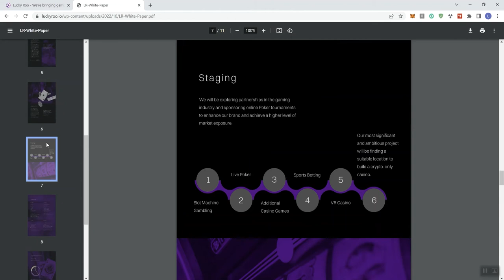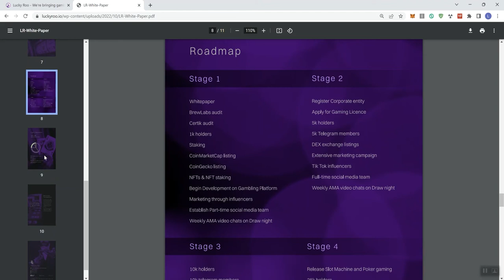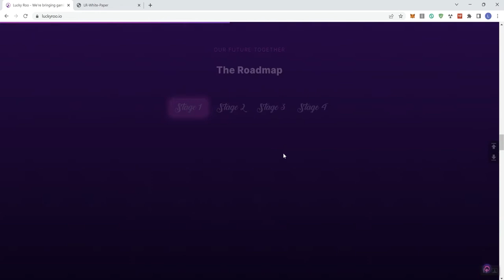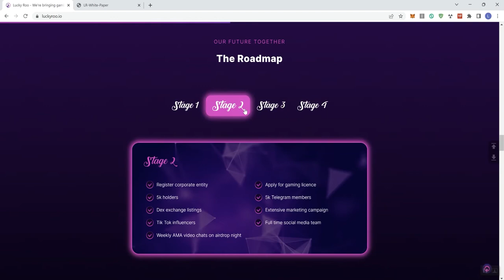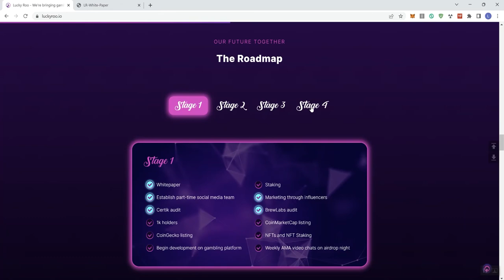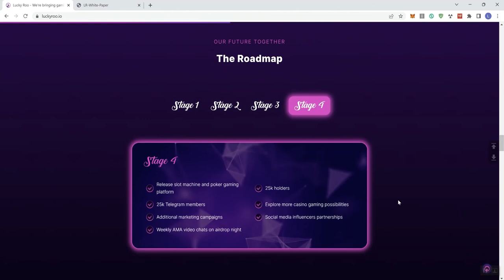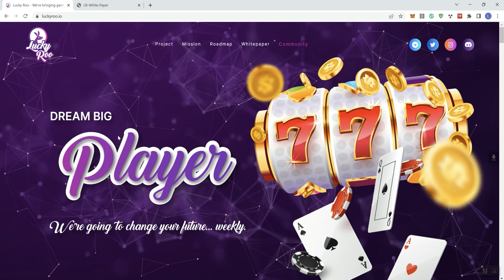Lucky Roo Update Crypto Token Review